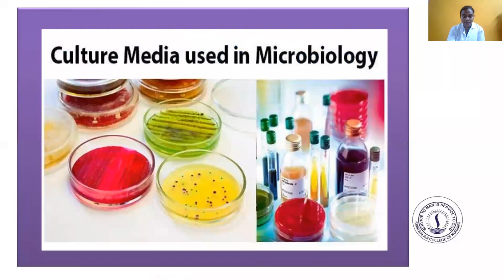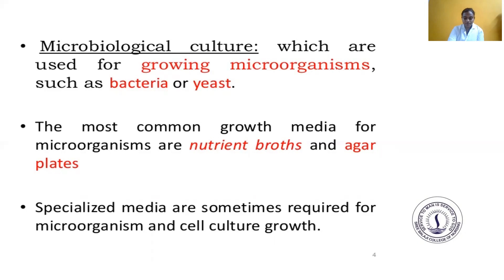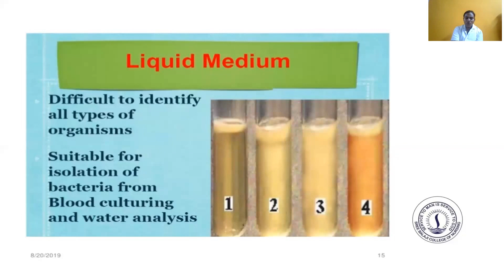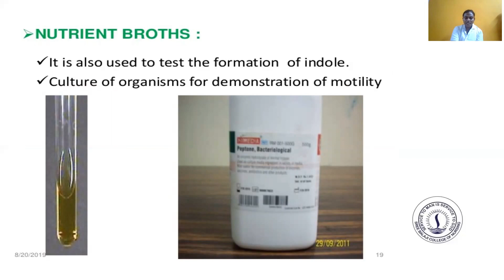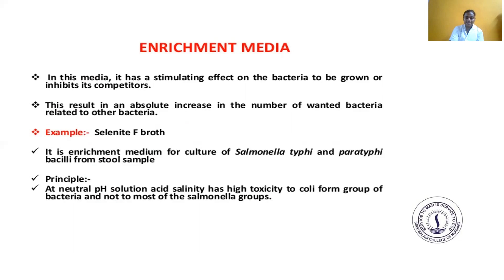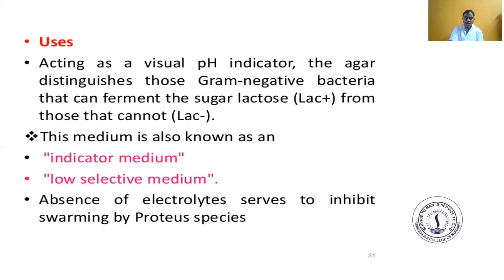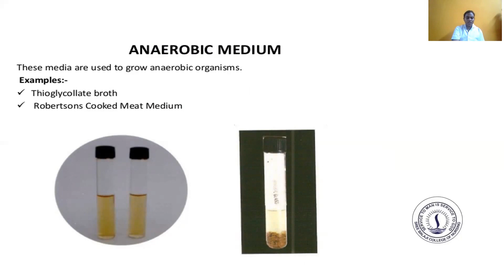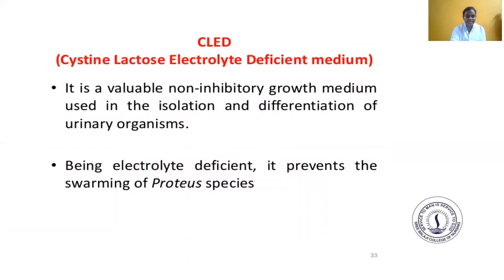606-V4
Microbiology, Mrs.Golda Albert,Tutor, SBCN, BIHER